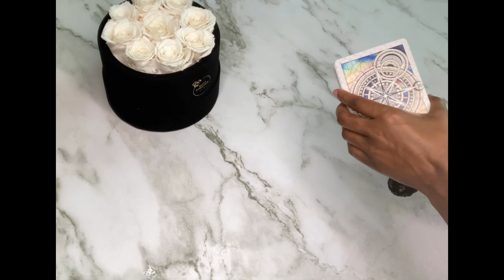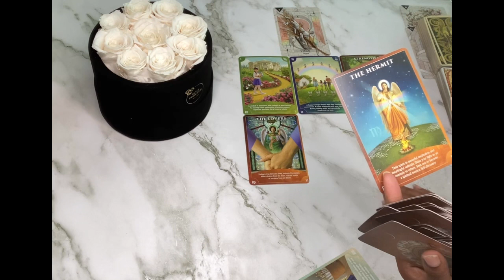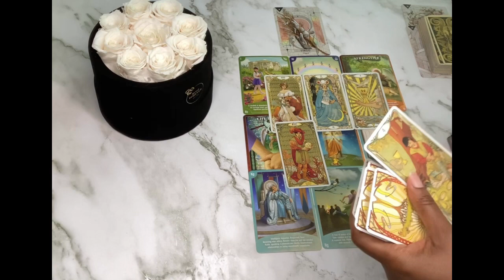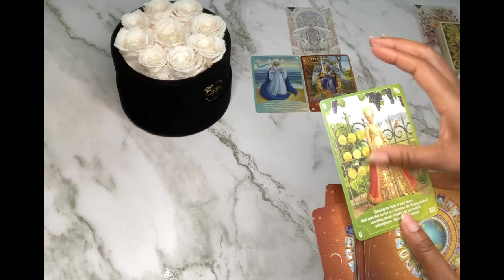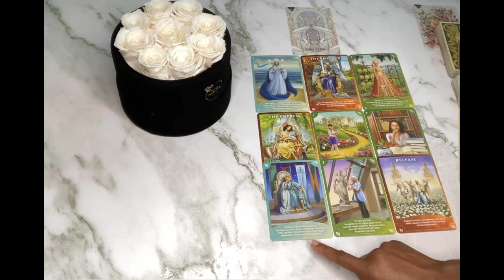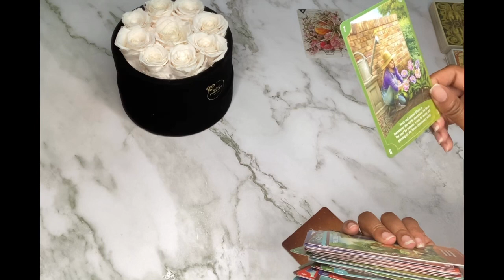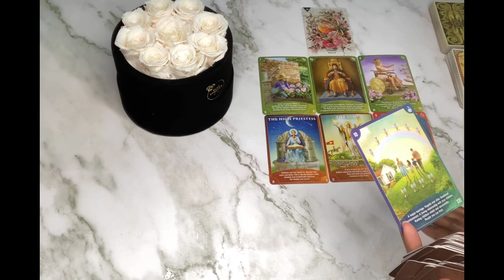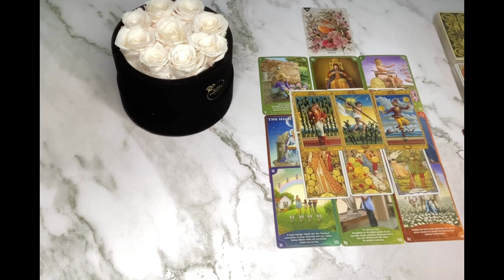WHAT DO PEOPLE SAY BEHIND YOUR BACK WHEN YOU’RE NOT AROUND?🗣👀🤔|🔮PICK A CARD🔮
What do people say behind your back when you’re not around? Please keep in mind this is a general reading, it may or may not resonate with you. Take what does and leave the rest.🤗
Hi Guys

Toronto, On
M4H 1C1

Timestamps ⏳
Pile Selection  01:24
Pile 1 02:06
Pile 2 17:26
Pile 3 33:00